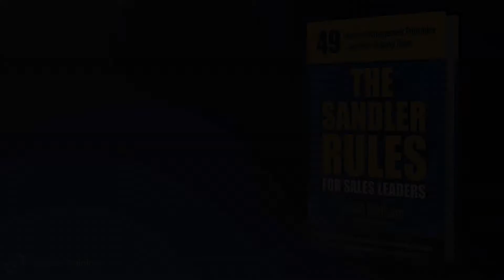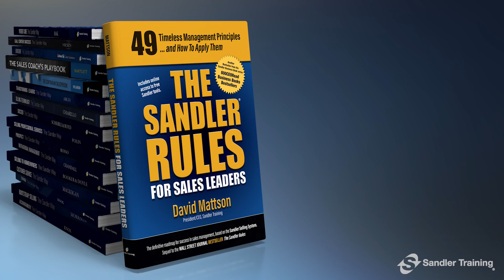Rule #22: People Don't Argue With Their Own Data - Sandler Rules for Sales Leaders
Get the Sandler Rules for Sales Leaders full-length video course or purchase your Kindle version on Amazon. It is the definitive resource for effective sales leadership, based on the proven principles of the Sandler Selling System.

Rule #22. People don't argue with their own data.

Use self-discovery to break through performance barriers. I learned this a long time ago. People remember 20% of what they see, 30% of what they hear, but 90% of what they say and do. Think about that for a second. That's true in your personal life, isn't it? When you have an argument with anybody, why is it that you remember exactly what you said, even if it's three years ago, but you have no recollection of what they said? Because you only remember 20% of what they said, but I remember everything that I say. That's why each side has such confidence and conviction when they're telling each other their side of the story, but it doesn't resonate with the other side because the other side didn't even pay attention.

Your job as a sales leader is to get people to self-discov¬er. When you tell people what the problem is and you tell people what the solution is, they deny it. They resist it. By the way, even if they took it and embraced it, when it didn't work, it's your fault. So, here's the rule. If people don't argue with their own data, you have two jobs as a sales leader. Number one is to have them self-discover what their problem is. Number two, have them self-discover what the solution is. You can do that in many ways. The way that I've found the easiest is through great questions.

Create a list of questions for yourself that you know is based on your personality type and fits the environment by which you've set for your team and create a playbook. The playbook has those questions there. I have 25 questions in my playbook that I would ask people so they can self-discover what the problem is, much like a doctor who is trying to figure out what's wrong with your back. They don't tell, we self-discover. So, I ask those questions. Once I've got that, then I say, "Well, let's talk about how we would solve that. Now that we think that's the problem, how would we solve that problem?" "Well, I'm not sure." "Well, if you had to guess and I wasn't here, but you had to solve it quickly, what would you do?"

Now, I'm resisting every urge in my body to give them the answer, which I want to do because my ego wants to do it because I know the answer and I can get on with my day. But if I do that, all this is for naught. So, I have to say things like, "Well, if I wasn't here, how would you solve it? Well, how would you do that? And what happens if that didn't work here? How would you overcome this?" I'd create artificial roadblocks of things that could happen and probably will happen. By doing that, now they're armed and ready with their solutions on the what-ifs. Once that's done, people are self-sufficient. So, leave your ego in the car. Don't tell people the solution, even though that you know it, because they will deny it. Use human psychology to your advantage and always remember, if people can hear what their mouth said, they will retain 90% of it. That's the reason why role-play works, and that's the reason why self-discovery works. Good luck.

THE SANDLER RULES FOR SALES LEADERS details a sales management process that works. It offers 49 timeless, proven principles for effective sales leadership, based on the Sandler Selling System. The book is the sequel to the Wall Street Journal bestseller THE SANDLER RULES, also authored by David Mattson.

Get the Sandler Rules for Sales Leaders full-length video course